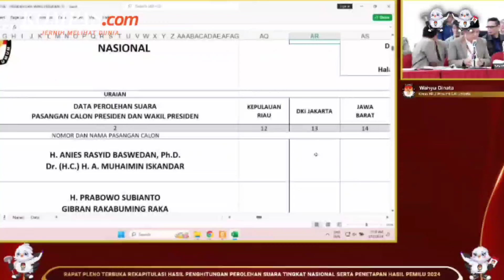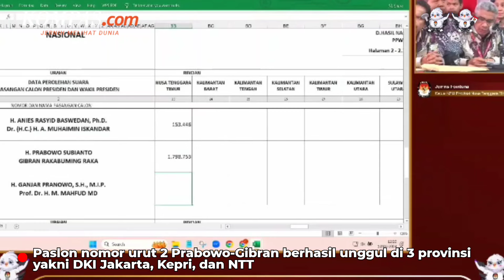Rekapitulasi KPU: Prabowo-Gibran Menang di NTT, DKI, dan Kepri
Komisi Pemilihan Umum (KPU) RI melanjutkan rekapitulasi nasional tingkat provinsi pada Selasa (12/3/2024).

Hari ini, KPU merampungkan lagi 3 provinsi yang dilakukan rekapitulasi, yakni Kepulauan Riau, DKI Jakarta, dan Nusa Tenggara Timur (NTT).

Dengan ini, KPU RI total telah melakukan rekapitulasi kepada 11 provinsi sejak Sabtu (9/3/2024).

Dari hasil rekapitulasi hari ini, paslon nomor urut 2 Prabowo Subianto dan Gibran Rakabuming Raka berhasil menang di 3 provinsi NTT, Kepri, dan DKI Jakarta.

Di DKI Jakarta Prabowo-Gibran memperoleh 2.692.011 suara, di Kepulauan Riau Prabowo-Gibran meraih 641.388 suara dan NTT 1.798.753 suara.

Video Jurnalis: Firda Rahmawan
Penulis Naskah: Firda Rahmawan
Video Editor: Firda Rahmawan
Produser: Adil Pradipta